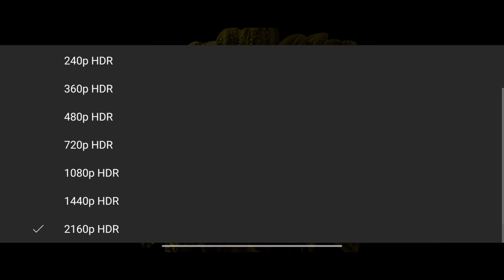New youtube update | velvet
guys pls support

# velvet